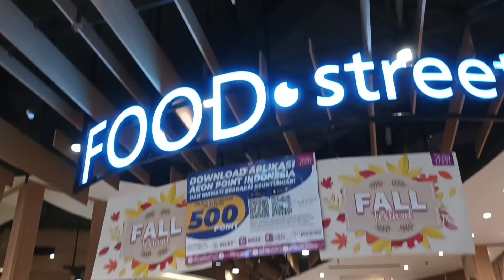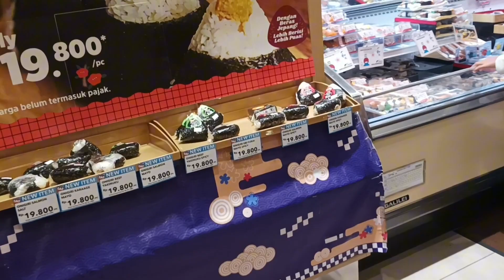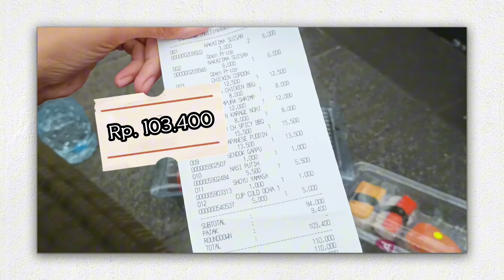Coba makanan AEON🍣🍗 | Atikah vlog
TERIMA KASIH untuk temen-temen semua yang sudah bersedia menonton vidio ini dari awal sampai akhir tanpa di skip yaaaa!

SAMPAI BERTEMU DI VIDIO SELANJUTNYA!